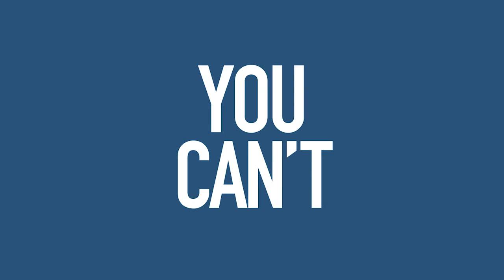Hyundai Certified Pre-owned contest winner: Garvey Hyundai CPO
Traffic Advertising  Video  - for Garvey Auto Group